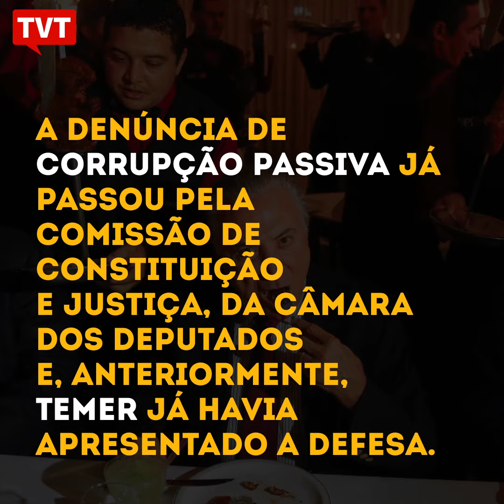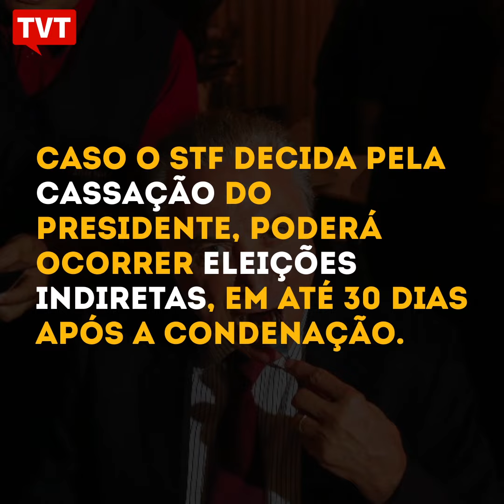Denúncia contra Michel Temer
Desde a manhã dessa quarta-feira (02), a Câmara dos Deputados analisa a denúncia de corrupção passiva contra o presidente Michel Temer, encaminhada pela PGR.

Temer ainda deve enfrentar outros dois inquéritos na Polícia Federal, no âmbito da Lava Jato.

Acompanhe o caminho que essa denúncia deve seguir, caso seja acolhida pela Câmara hoje.